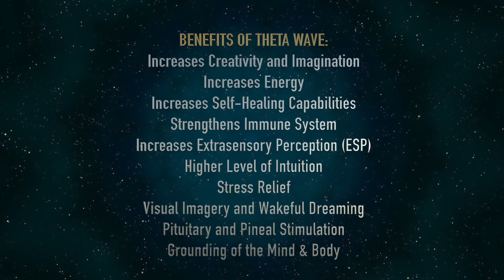Amazing Theta Wave (Brainwave Meditation 4)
Transcending Vibrations Presents:
Amazing Theta Wave (Meditation 4)
Effective Brainwave Entrainment
Monaural Beats With Ambient Soundtrack
*Headphones Not Required

BENEFITS OF THETA WAVE:
Increases Creativity and Imagination
Increases Energy
Increases Self-Healing Capabilities
Strengthens Your Immune System
Helps in Controlling Your Subconscious
Increases Extrasensory Perception (ESP)
Higher Level of Intuition
Stress Relief
Better Memory
Lucid Dream State
Ability To Dream More Real and Controlled
Deeper Emotional Connection with Yourself
Relaxing Zen Meditation
Spiritual Connection
Visual Imagery and Wakeful Dreaming
Pituitary and Pineal Stimulation
Grounding of the Mind & Body
Increased Inspiration